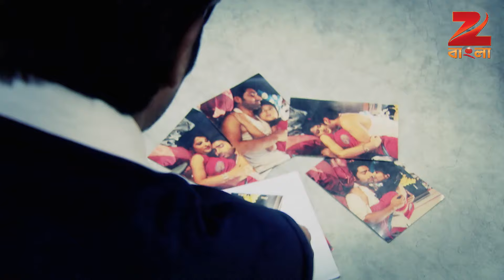Rajjotok | Bangla TV Serial | Full Episode - 518 | Zee Bangla